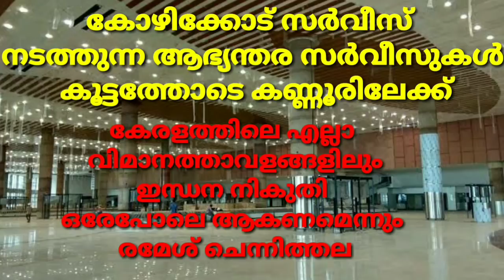വിമാനക്കമ്പനികൾ കൂട്ടത്തോടെ കണ്ണൂരിലേക്ക/most of the airlines from Calicut planning to shif Kannur